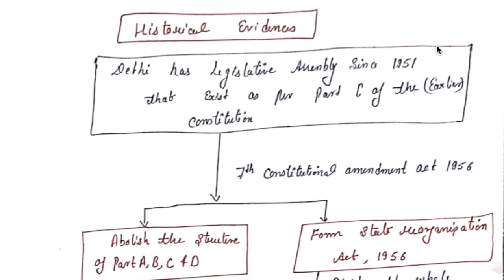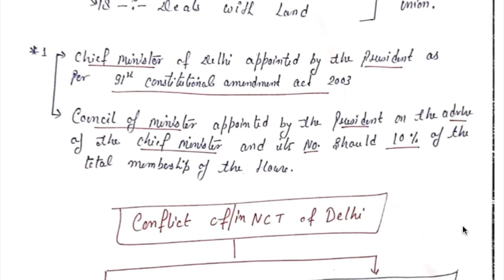Delhi be state or not by Pooja Singh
In this session,​ you can understand if Delhi be state or not.

We are here to help you with preparation for UPSC Exams on different topics.

We give the opportunity to best quality sessions to come on our channel from our viewers.